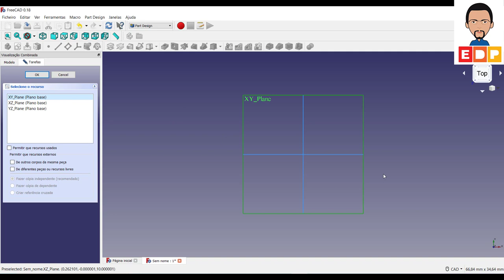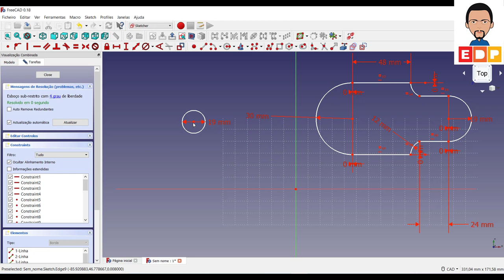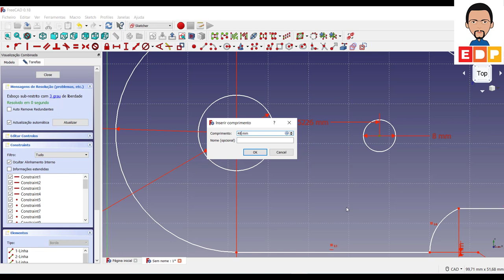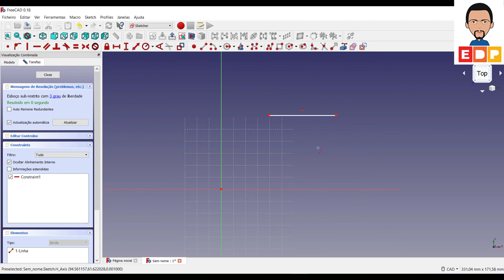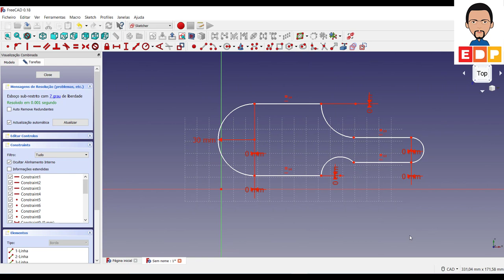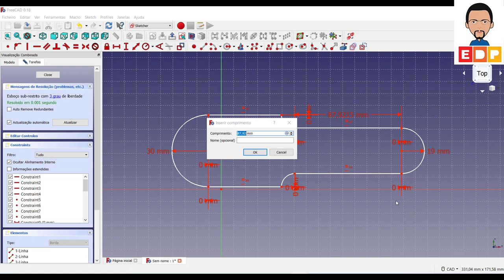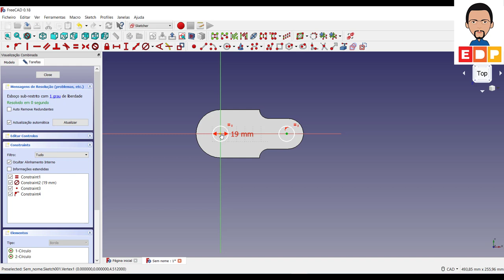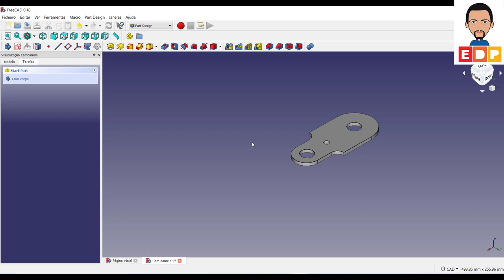FreeCAD como desenhar modelo 3D no freecad 3D tutorial Português parte 2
Neste episódio do FreeCAD como desenhar modelo 3D no freecad 3D tutorial Português  parte 2 mostro duas opções de modelagem 3D entre desenhar o contorno ou criar um vazio após a extrusão do contorno